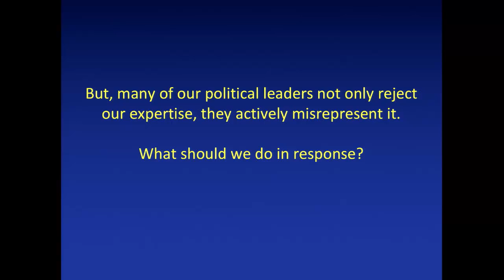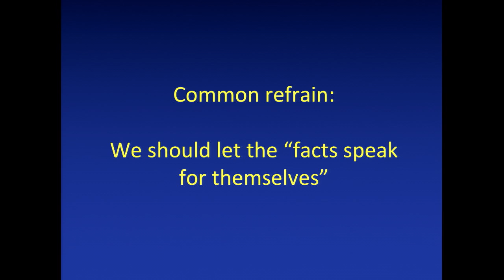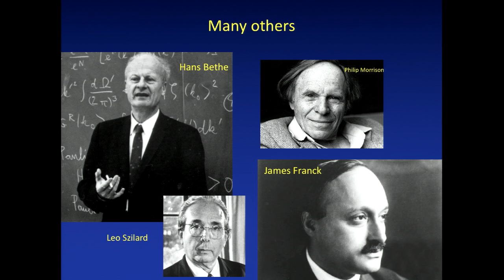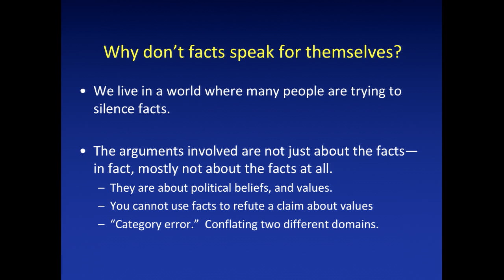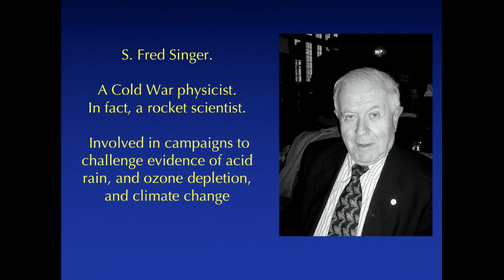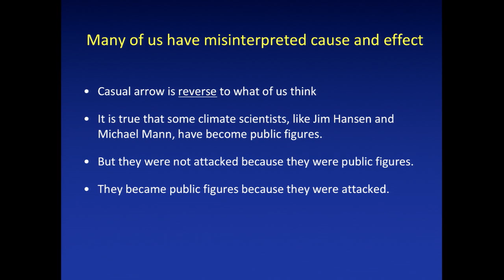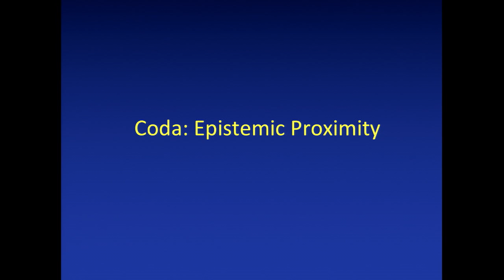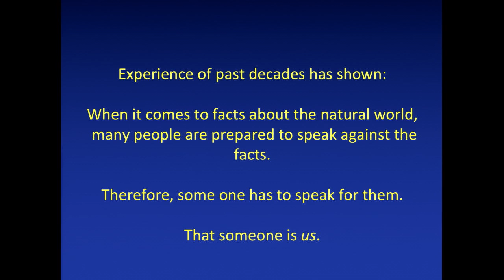Naomi Oreskes: "The Scientist as Sentinel"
Scientists are often reluctant to speak in public on contested issues, for fear that this will "politicize" their science and have a negative impact on their credibility. In this talk, I examine these concerns, by exploring historical examples of scientists who have spoken up on scientific issues of broad importance, including nuclear weaponry, ozone depletion and climate change. These examples suggest that, while becoming a public figure does entail risks, there is little basis in history for the concern that it undermines the credibility of one’s scientific work. Moreover, these examples suggest that society needs scientists to speak up to alert society to challenges that, without science, we would not understand and might not even recognize. Yet they also do point to certain limits to what scientists can and should do as public figures.